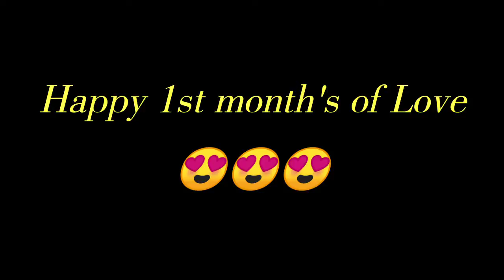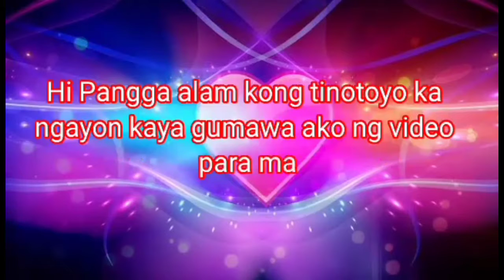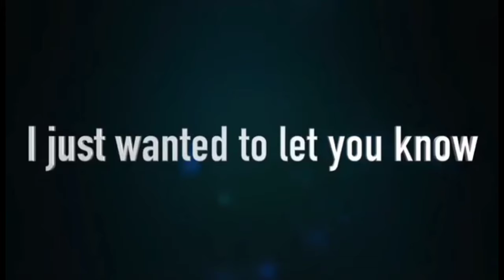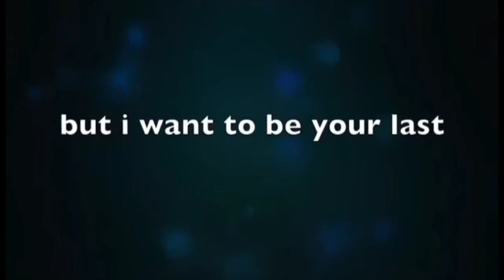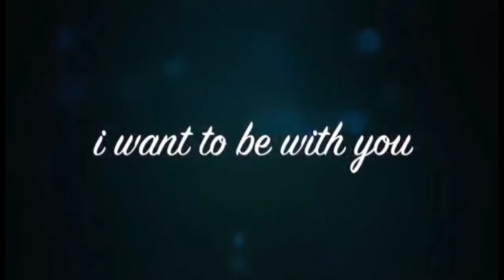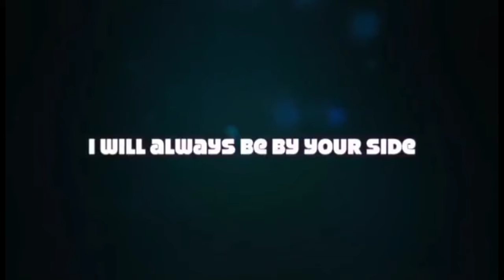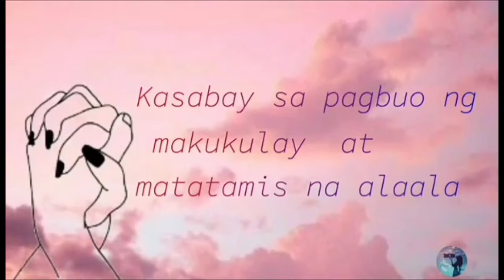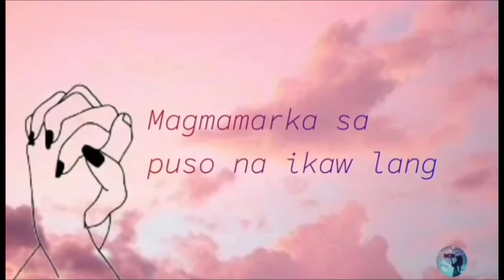Special Day (Bisexual 🏳️‍🌈💕)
Ito ung araw na first time kong nakatanggap ng ganitong surprise gift 😌 unexpected talaga tong araw na to August 24, 2020 11:26am (monday)  wala na akong masabi eh 😂 enjoy for watching guys Iloveyou 😚😚😁 special mention Beverly Villaflores 😘 thankyou sa effort mo di ko akalain na ma surprised moko ng ganito at mapasaya moko ng sobra 🤗 pinost ko to sa YouTube kasi pinagmamalaki kita sa lahat 🥰🥰 wala na akong paki sa iba basta un na un 🏳️‍🌈👭💕